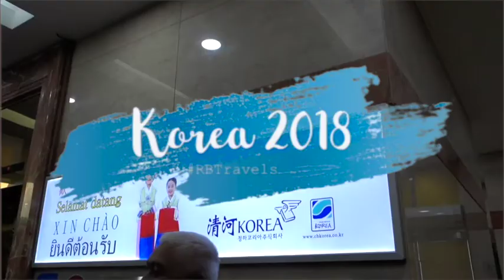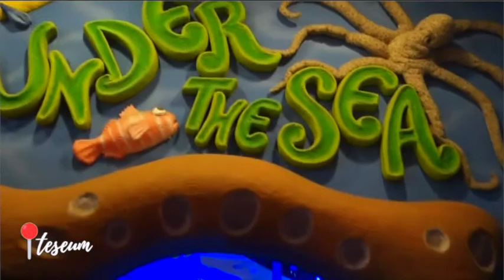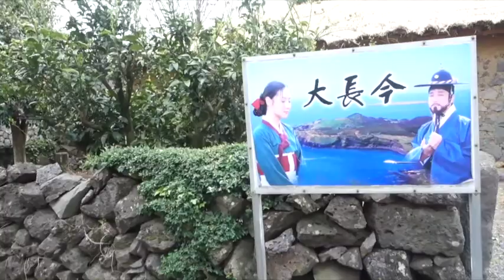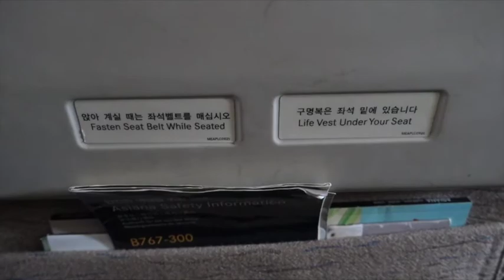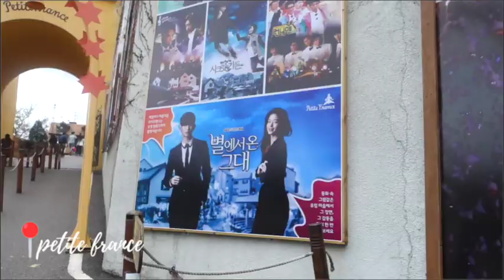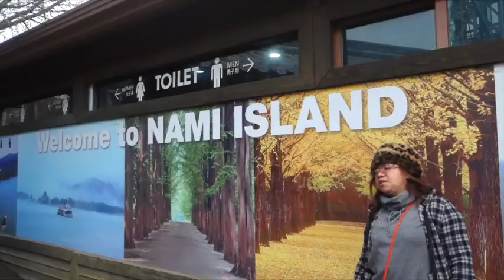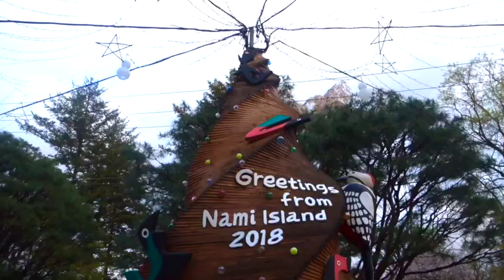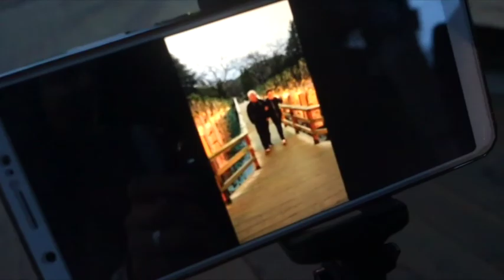RBTravels | Korea 2018 (days 1-3)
Welcome to my first travel vlog! I had fun making this video (even if it took me 2 months to finally finish it.. sorry I'm so slow!) Went there last April 2018 and I thought of making a travel vlog to keep the fun memories I had there :)